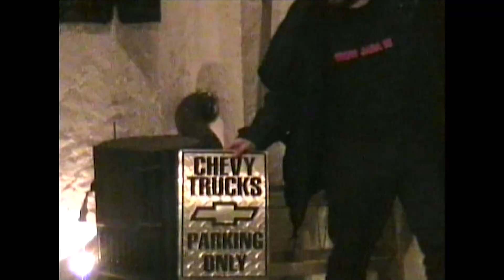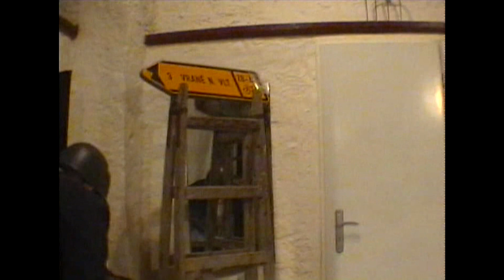Hledám Agenta z Londýna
První díl ze série divadelních představení Show Jana Crauce.
Show Jana Crauce je převážně Zbraslavský amatérský herecký soubor.

Jedná se o improvizovaný záznam improvizovaného divadelního představení s filmovými prvky.

Námět: Show Jana Crauce
Zpracoval: Matěj Pokorný, David Šourek
Kamera: David Šourek, Lukáš Hampacher, Daniel Hrdý
Zvuk: Matěj Pokorný, Filip Horn
Herci: Matěj Pokorný, Martin Medvíď, Lukáš Horn, Jan Wegmann

Jedná se o první díl ze série Improvizovaných divadelních představení Show Jana Crauce.

2020